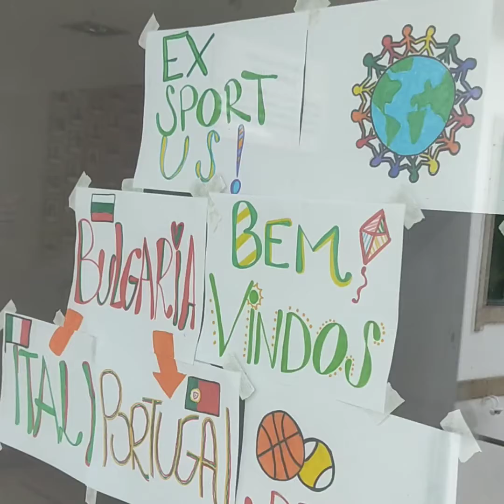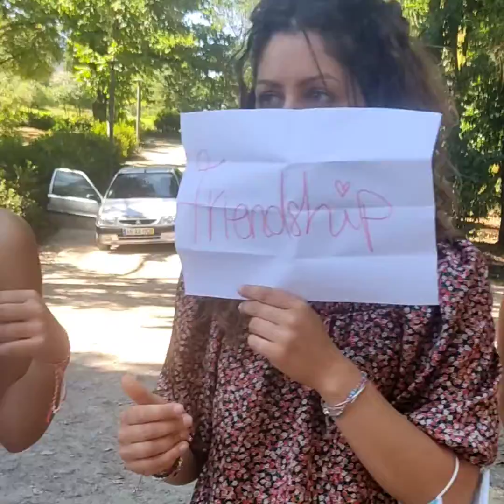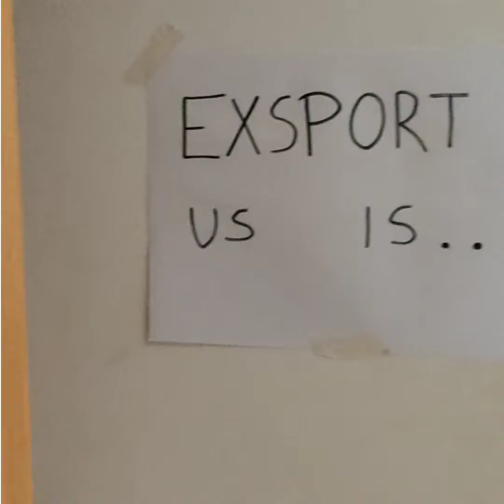ExSport Us: Corso di formazione contro il bullismo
Corso di formazione svolto ad Amarante (portogallo) ad Agosto 2021, all'interno del progetto Erasmus Plus "Exsport Us" finalizzato a combattere il bullismo giovanile.